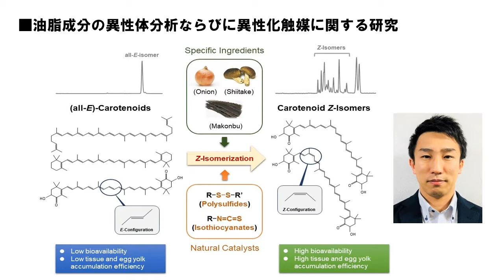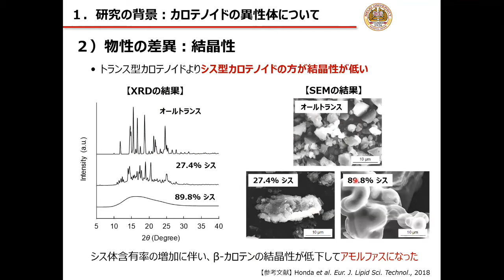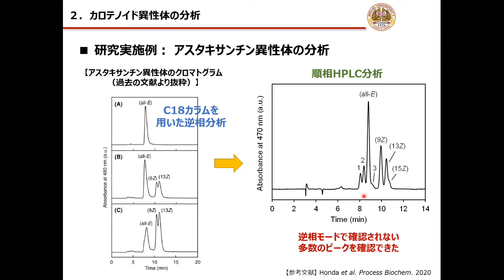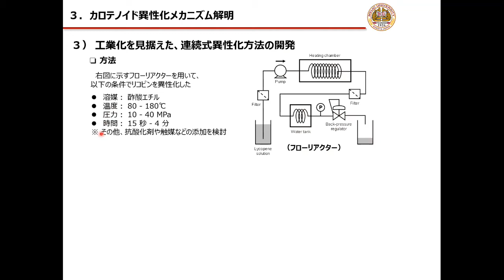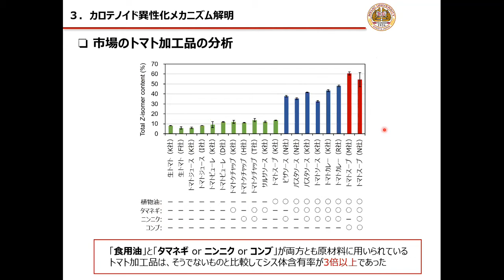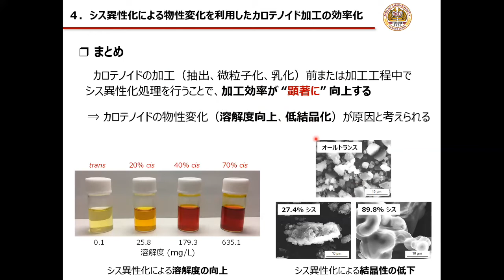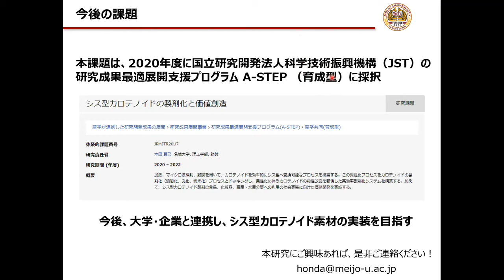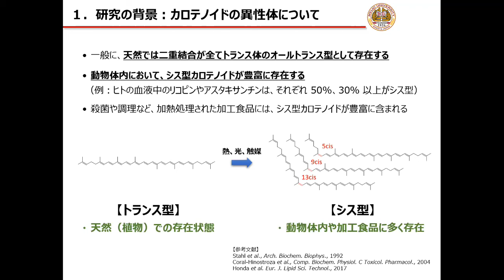Masaki Honda "The study of isomer analysis and isomerization catalysts for oils and fats"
■JOCS Young Scientist Award Lecture Summary / The contents of this presentation are as follows: 1) development of analytical methods for carotenoid isomers, 2) elucidation of isomerization mechanisms of carotenoids during cooking and processing, 3) value creation of carotenoid isomers.
■進歩賞 授賞理由
本田真己氏は，分離が困難であったグリセロ脂質の位置異性体やカロテノイドのシス-トランス異性体を明瞭に分離できるクロマトグフィー技術を開発し, 植物や食品中に存在する油脂成分の異性体種や存在比率 を厳密に求めて食品の調理や加工工程で起こる異性化反応のメカニズムを明らかにした。また，天然のカロテノイド（トランス型）を効率的にシス型へ変換する有機分子触媒を食材から見出し，カロテノイドの生体蓄積性がトランス型よりシス型の方が高いことを明らかにした。これらの研究成果は，食品の科学と産業の発展に大きく貢献するものと考え進歩賞を授与することとした。